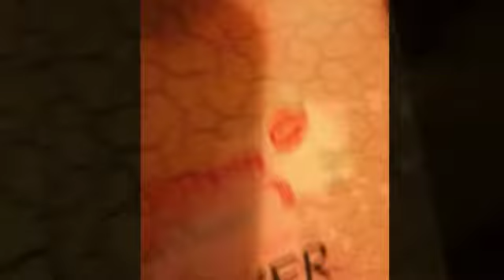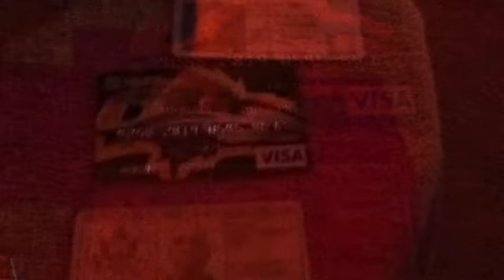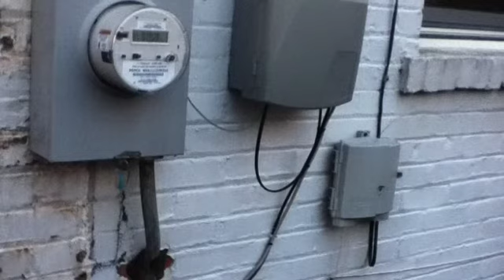somebodies knocking SD 480p